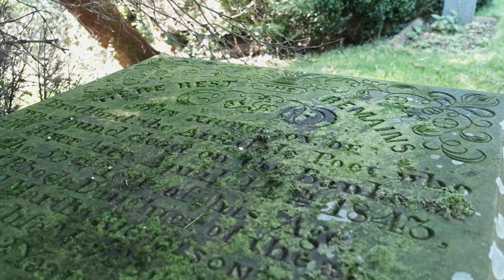Travel: John Nicholson's Grave - 1min. film - March 2024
John Nicholson, the Airedale Poet, also known as the Bingley Byron, born November 1790,  died Good Friday 13 April 1843. Glyn Watkins and me (Joe Ogden), purely by happenstance found his grave on a Good Friday, 2024. Maybe the poet was calling out to us, over the ages?

Glyn gives a reading of John Nicholson's Poem - On Bingley.

Read more about the Airedale poet below.